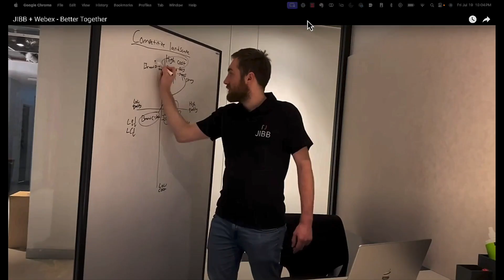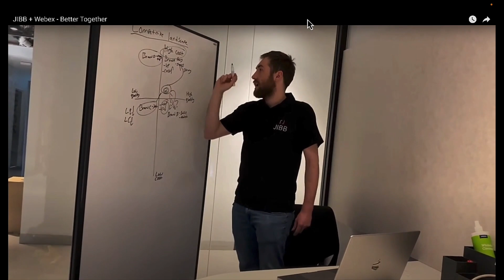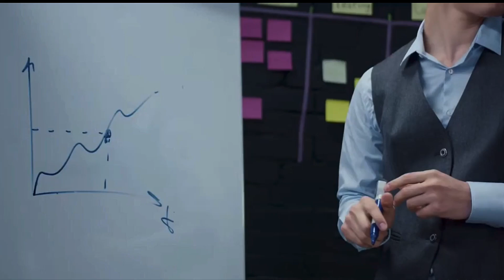Tech Founder's Journey - Jibb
Interview with Jibb CEO, Masoud Douzan. We discuss his journey as a CEO of a startup, the Jibb solution and what role AI is playing to enhance the analog to digital whiteboard experience.